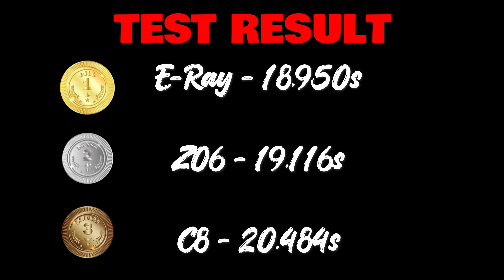FH5 DRAG RACE! CORVETTE C8 Vs CORVETTE Z06 Vs CORVETTE E-RAY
Let's Take a Look at their Specification Stock:

2020 Chevrolet Corvette C8 Stingray
Engine: 6.2L Naturally-Aspirated LT2 V8
Power: 495 bhp
Torque: 469 lb.ft
Weight: 1622 kg
Transmission: 7-Speed Dual-Clutch
Drivetrain: RWD

2024 Corvette C8 E-Ray
Engine: 6.2L LT2 hybrid Naturally-Aspirated V8
Power: 650 bhp
Torque: 591 lb.ft
Weight: 1764 kg
Transmission: 7-Speed Dual-Clutch
Drivetrain: RWD

2023 Chevrolet Corvette C8 Z06
Engine: 5.5L Naturally-Aspirated V8
Power: 671 bhp
Torque: 460 lb.ft
Weight: 1613 kg
Transmission: 7-Speed Dual-Clutch
Drivetrain: RWD

Let's Take a Look at their Specification Tuned:

2020 Chevrolet Corvette C8
Power: 1356 bhp
Torque: 1385 lb.ft
Weight: 1329 kg
Transmission: 7-Speed Dual-Clutch
Drivetrain: AWD

2024 Chevrolet Corvette E-Ray
Power: 1356 bhp
Torque: 1385 lb.ft
Weight: 1370 kg
Transmission: 7-Speed Dual-Clutch
Drivetrain: AWD

2023 Chevrolet Corvette C8 Z06
Power: 1356 bhp
Torque: 1385 lb.ft
Weight: 1402 kg
Transmission: 7-Speed Dual-Clutch
Drivetrain: AWD

⦁ Pc Space:
⦁ Processor (CPU) : AMD Ryzen 9 3900X Processor
⦁ CPU Cooler: Gammaxx L240 240mm Liquid cooler with Rgb Fan
⦁ Memory RAM: G. SKILL Trident Z RGB Series 32GB DDR4 3600mhz
⦁ Graphics Card:  NVIDIA GeForce RTX 2080 Super Gaming X Trio (Msi)
⦁ Motherboard: Asus Prime X570-P Asus Aura Sync
⦁ SSD 1: M.2 INTEL 660P 1TB
⦁ Hard Drive: Seagate Barracuda Pro 4TB
⦁ Power Supply (PSU) : DeepCool  DQ750ST 80 PLUS GOLD
⦁ Monitor 1: BenQ 32inchs PD Series PD3200U Ultra HD (3840 x 2160 60HZ)